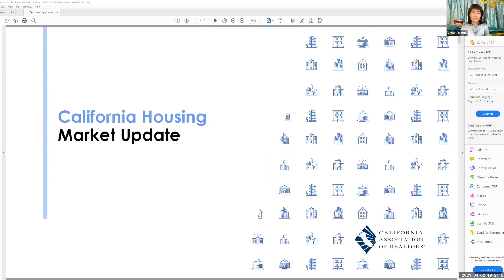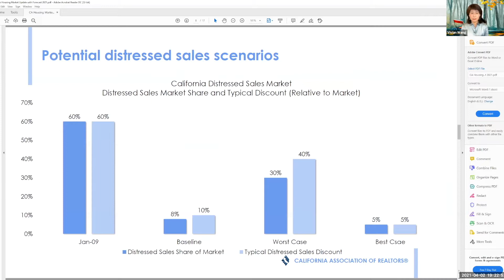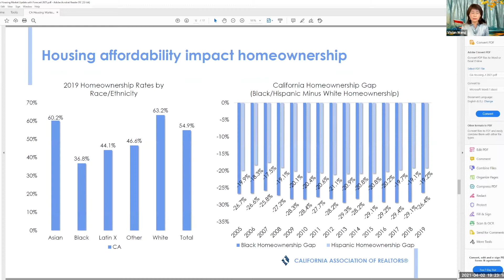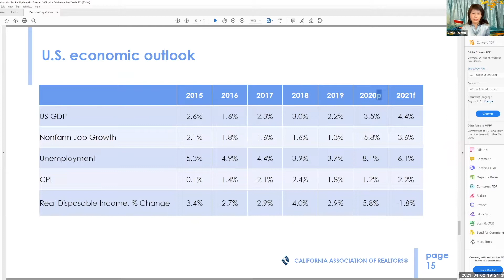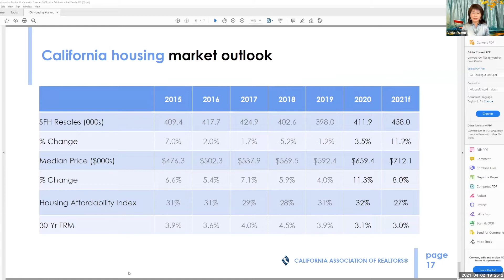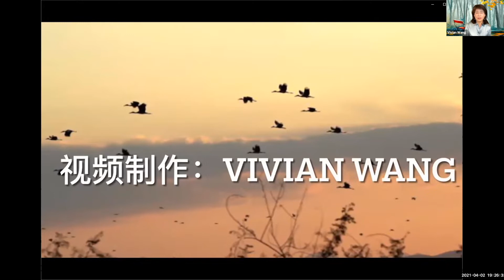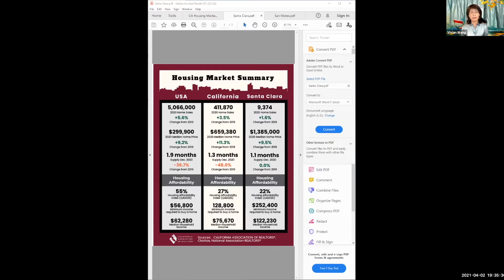Vivian 讲述30年硅谷房地产沉浮和趣闻逸事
主办单位： 夏阳老师声乐艺术网课中心  Singing Shines Your Life
潇洒星期五沙龙讲座时间： 每月第一个周五美西时间晚上7点， Zoom ID：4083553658

讲员简介：
Vivian Wang
（AKA 微信名： Dreamcatcher ）
曾就读于中国云南大学，中国社会科学院研究生院，波士顿大学。1994成为最早期来自大陆专精于加州硅谷房地产行业的地产经纪人，潇洒星期五沙龙讲座主持，夏阳声乐艺术网课中心创办人之一。

潇洒星期五沙龙讲座简介 ：
潇洒星期五沙龙讲座诞生于疫情蔓延泛滥的2020年五月。 每隔一周的星期五晚上在美西时间7点为夏阳声乐班的同学们以及他们的亲朋好友举办高质量，围绕身心灵健康和人生艺术的讲座！ 讲座内容广泛，涉及音乐艺术健身。 讲座轻松愉悦，增长知识，拓宽视野，是人生的享受。 在当今信息泛滥的时代，潇洒星期五沙龙讲座为来自世界各地的华人听众建立这样一个受大家欢迎和关注的平台， 为大家提供一片净土和精神家园！
潇洒星期五沙龙讲座的宗旨是：让你舍不得离开！
以下是从2020年5月以来的讲座主题和嘉宾：
5月8号：维也纳大学自由学者—柳红（有一种时髦叫做忘记年龄-如何照顾好自己的身心灵）
5月22号：湾区著名运动医生和东来(运动损伤预防与治疗）
6月5号：哈佛大学心理医生-杨怀瑜 （心理健康-Happy mind, happy life）
6月19号：斯坦福大学终身艺术教授，著名艺术家谢晓泽（谈艺术创作）
7月3号： 品酒大师潘朗星博士和万虹（关于葡萄酒的对话）
7月17号：文学历史学家朱琦博士（寻问印度-从南亚次大陆到硅谷邻居）
7月31号：风险投资家王大成博士（谈静坐-天人合一）
8月14号：潇洒星期五沙龙讲座主持Vivian Wang(从做梦到捉梦 和一个梦想实践者对话)
8月28号：Qualia 现代艺术画廊女主人许大学博士（百闻不如一见-—视觉艺术欣赏漫谈）
9月 1号：快乐枪支园创建人Even Gan & Bo  Gan(漫谈—枪支拥有的利弊和误区 , 以及紧急状态下的居家和社区安全)
9月25号：中秋晚会（我们的歌—-夏阳声乐艺术网课中心首届师生汇报演出）
10月9号：狐狸猎手自媒体作家李骥Josh Li（ 用文学启迪开阔的人生情怀）
10月23号： 斯坦福大学博士Charles Cheng (影像中的正义—法律电影漫谈)
11月6号：皮皮虾博士（硅谷的那些人和事）
11月20号: 哈佛大学心理医生杨怀瑜（谈亲子关系）
12月5号: （赵夏阳（谈与自己的声音交朋友）

2021 年讲座系列主题： 如何成为一个更好的你 How to become a better you
1月22号: 何东来医生谈健康与财富
2月5号：吴珊营养师谈健康生活从吃开始
3月5号：杨怀瑜 解锁中年女性焦虑忧郁症
4月2号：Vivian Wang 讲述30年硅谷房地产的沉浮和她遇到的奇闻逸事